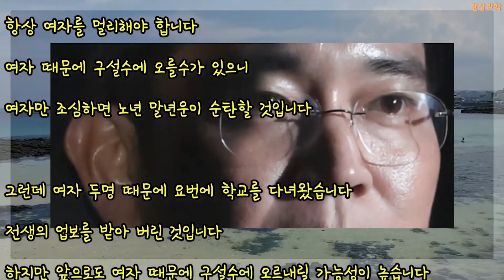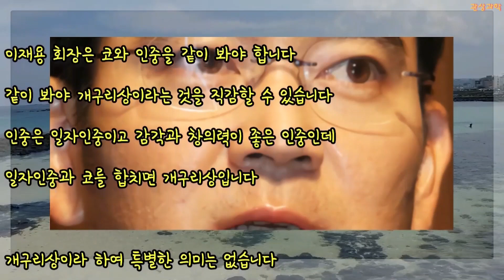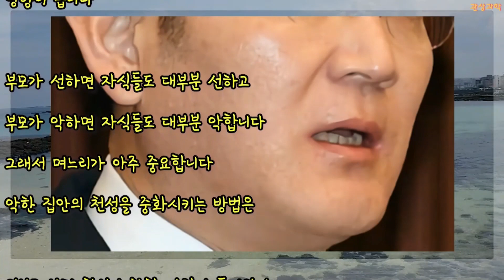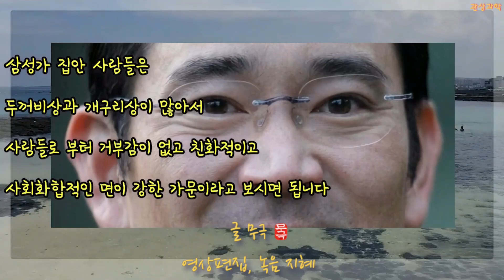관상과학 삼성 이재용 회장 관상 「삼성은 앞으로도 승승장구할까?」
삼성 이재용 회장 관상